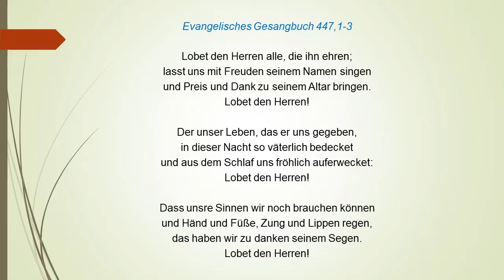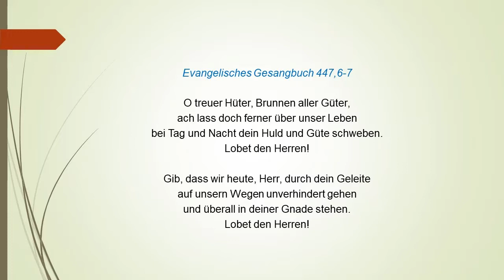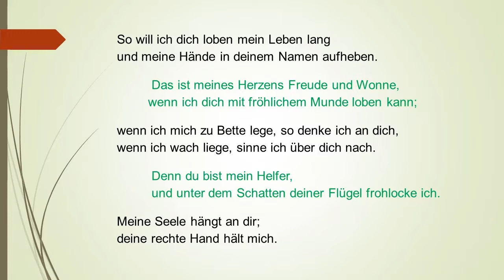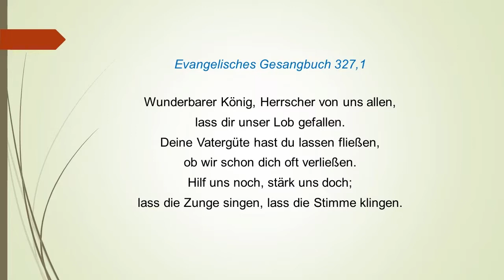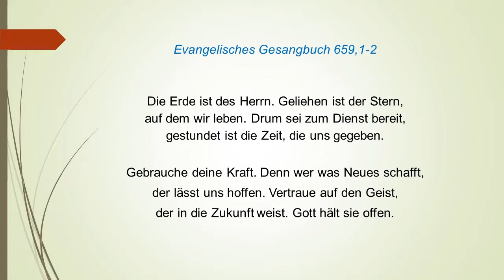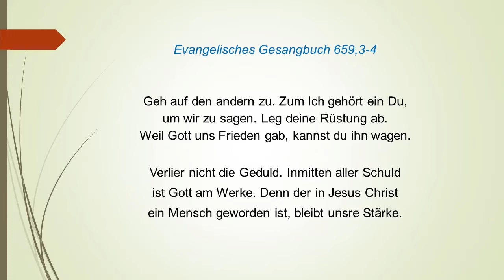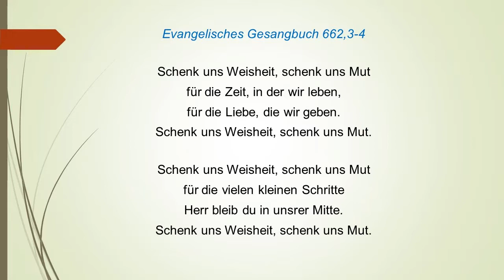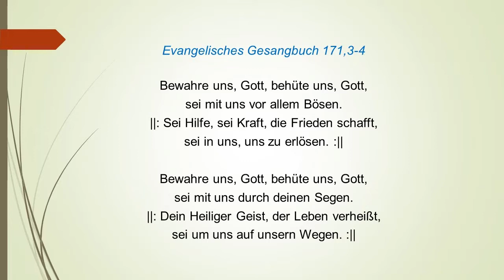2022 08 14 Gottesdienst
Gottesdienst 9. Sonntag nach Trinitatis
mit Pfr. i. R. Hermann Witter
aus der Evangelischen Kirchengemeinde Bötzingen und Gottenheim